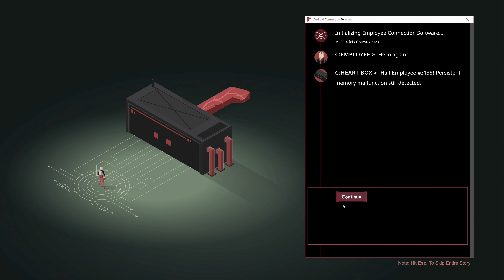Atrio The Dark Wild 11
Type: First Walkthrough | Blind Playthrough | Gameplay | No commentary
[Game]: Atrio: The Dark Wild
[Genre]: Adventure, Simulation, Strategy
Language Voice: English
Language Text: English
Language Interface: English
Player

About this game:
Atrio is a survival game set in a cyberpunk inspired post-apocalyptic world. Bend nature to your will by capturing and exploiting the creatures and environment to help you survive at all costs. The many threats and challenges you will face are too difficult to handle on your own, you must build, automate and optimize your systems to keep the world at bay to stay alive.

You are a nameless android tasked with restoring Station 3. Where are all the humans? What is your real purpose? What are these giant statues? The only way to know is to head into the dark wild.

Build huge, efficient automation systems to keep your base alive while you explore the world.

Hunt down and catch creatures in the wild.

Every captured creature has a unique role to play in your assembly line.

[Developer]: Isto Inc.
[Publisher]: Isto Inc.
Game Director: Stephen Huang
Game Engine: Unity
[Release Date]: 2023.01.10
Game version: 1.0.22s

Video Settings:

Platform: PC
GPU: 2080 TI
CPU: i9-9900K
RAM: 16 GB
SSD: M.2
Gamepad: Sony DualShock 4 v2

Game Tags:
Survival
Open World Survival Craft
Automation
Crafting
2D
Open World
Base Building
Creature Collector
Sandbox
Story Rich
Dark
Singleplayer
Strategy
Resource Management
Isometric
Survival Horror
Management
Stylized
Post-apocalyptic
Simulation